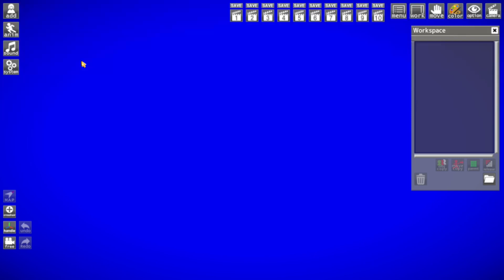How to make a OP Dogfight desktop wallpaper whit Honey Select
PC specs:
CPU: Ryzen 5 1400 stock
GPU: RX 470 4gb
RAM: 2x4gb 2400mhz
HDD: 4TB SATA III 64mb 7200rpm
SSD: 480gb SATA III
MOBO: AB350M-HDV